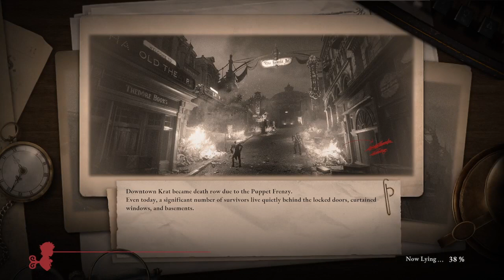Lies Of P Achievement Hunting Day 10